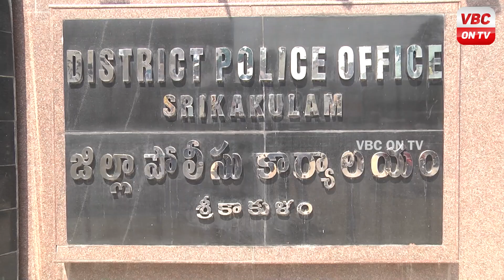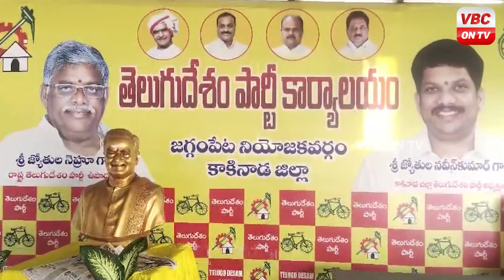24-10-2024 News of the day | News Bulletin | VBC ON TV